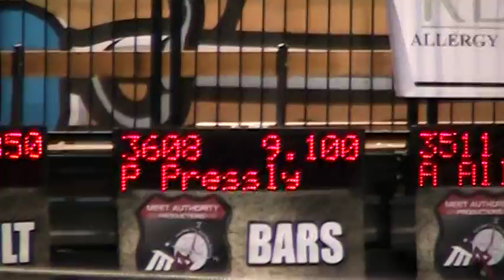Piper Pressly on Bars at The Buccaneer Classic - January 30, 2016